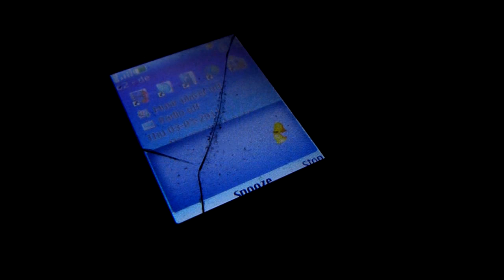The Eggtek - Dogsledding in a nutshell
The moment you let go of a few strings, life tends to smash its true potential in your face.
Only because I was walking along a random road, on a random day, at a random time I got picked up by a grinning American who should introduce me to the most far out job I've ever done.

This video is my summarised diary

Track 2: Daniel Bautista - Moonlight Sonata
Track 3: (Nne) - Популярный, любиммый, мертвый